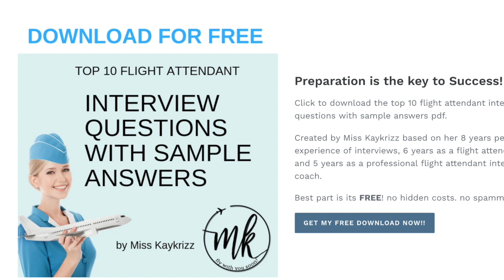HOW TO DEAL WITH ANGRY PASSENGER? | Cabin crew tutorial by Misskaykrizz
MY 3 STEP PROCESS OF CUSTOMER RECOVERY.
credits to my previous airline company employer.

1. Listen - Let the passenger vent out

2. Solve - Quickly solve the problem

3. Extra - Give something extra and thank the passenger for allowing you to address his concern.

Happy Flying everyone and goodluck on your interviews!
Fly with you soon!

MissKaykrizz

Im a Former International Flight Attendant in the middle east and in the Philippines. I hope you like my vids, it is made with love. :) Fly with you soon!

FREE STUFF!!

Computer:
13" Macbook Pro 128GB

Others:
Hard Drive:

misskaykrizz,
cabin crew,
flight attendant,
crewlife,
flight attendadnt interview tips,
how to become a flight attendant,
flight attendant course philippines,
free flight attendant training,
flight attendant bloggers,
cabin crew blogs,
flight attendant vloggers,
cabin crew vlogs,